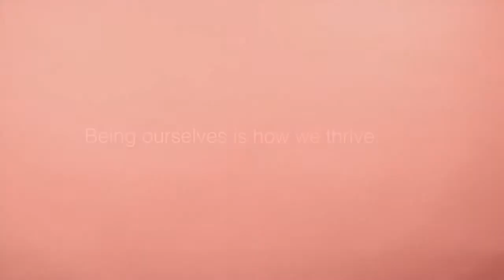Marriott LoveTravels Beyond Barriers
Ex Awards 2019_Marriott LoveTravels Beyond Barriers